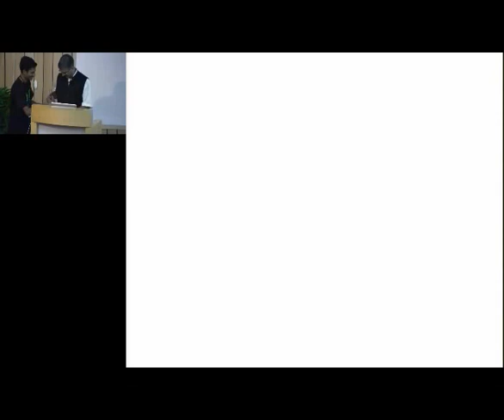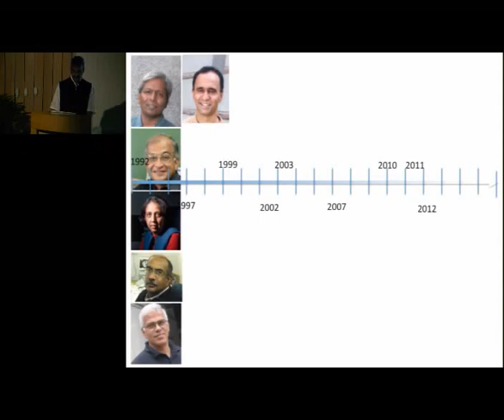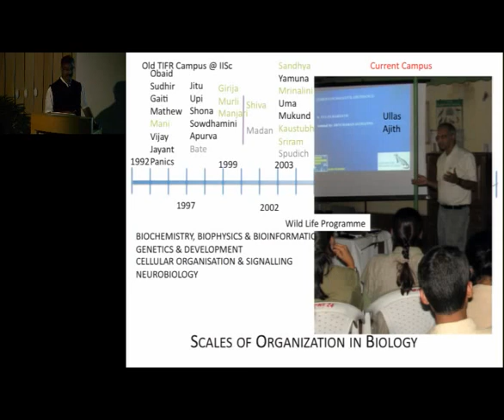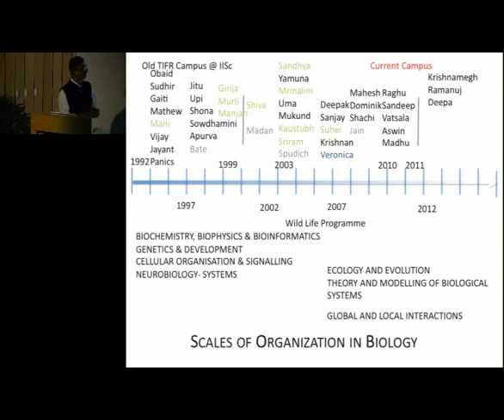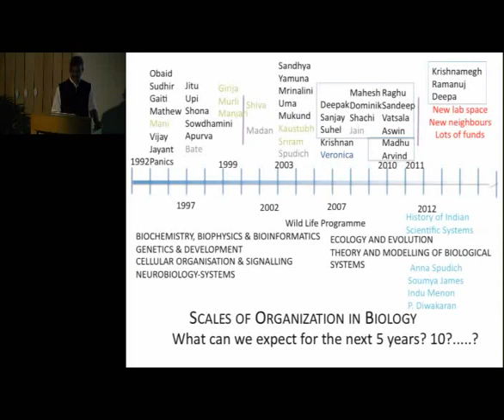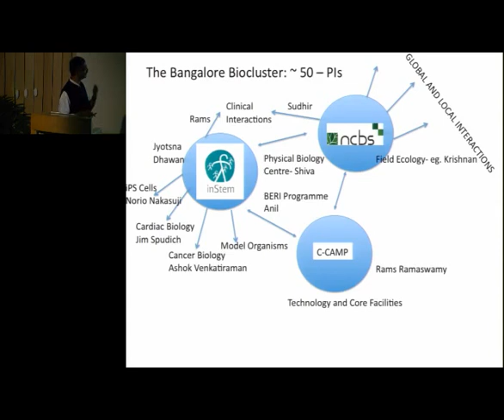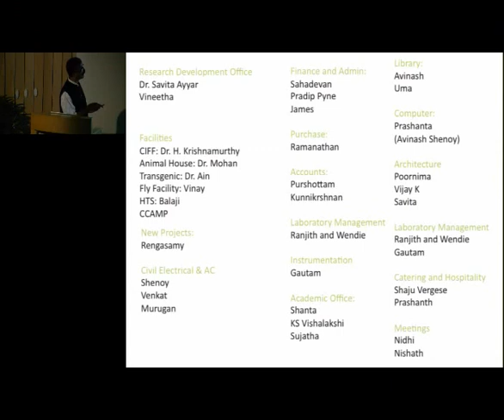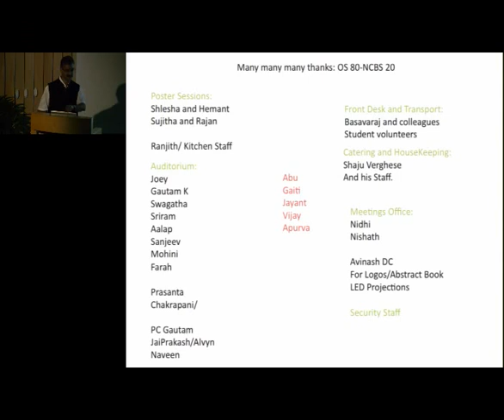Genes to Olfaction: 60 Years in Science: Jan3 2nd Session Satyajit Mayor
Speaker:  Satyajit Mayor